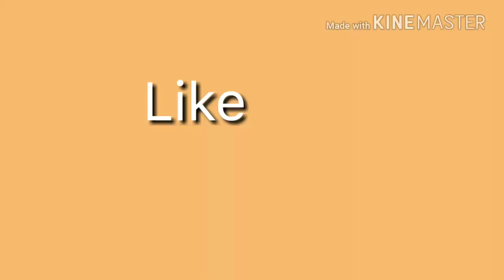Gore Gore Mukhre Pe Kala|| funny video